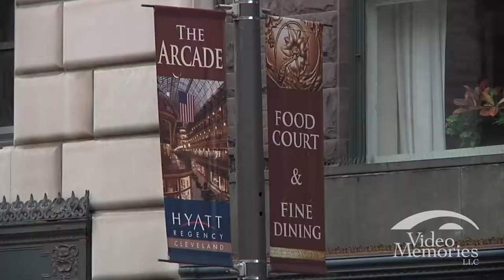Bryan and Michelle | Wedding Film - Cleveland Ohio Wedding Videography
Bryan and Michelle shared their special day in the historic Arcade Mall in Downtown Cleveland. We were honored to be a part of this elegant wedding and capture their special moments.